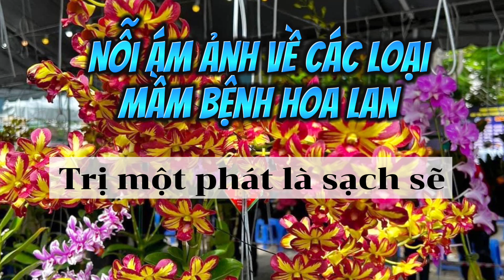Cách trị dứt điểm tất cả các bệnh trên Hoa Phong Lan. Cực kì đơn giản…!!!